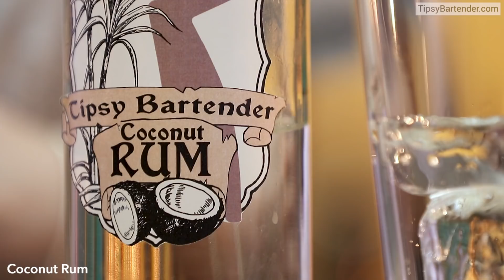Motor Oil Shot - Tipsy Bartender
This balanced shot features Jägermeister, Goldschläger, Peppermint Schnapps, and Coconut rum!